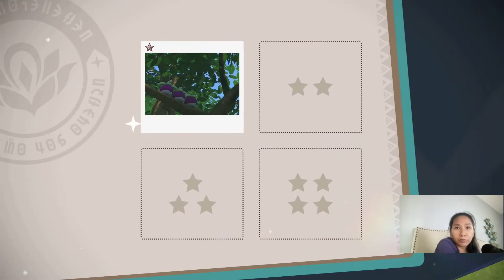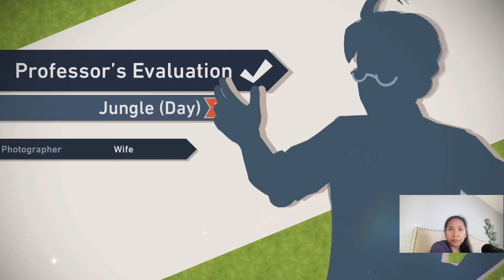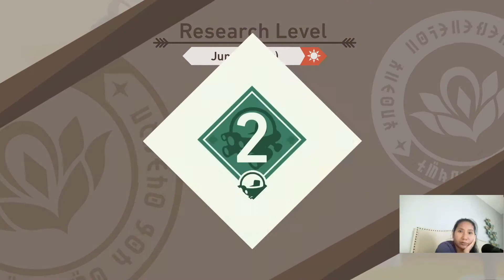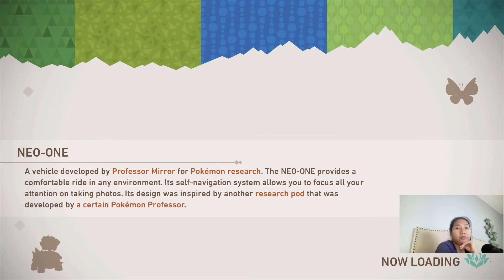New Pokemon Snap Gameplay Part 3 : Jungle Day ( Founja Jungle Island )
I am soo happy that I was able to unlock Founja Jungle Island. :) :) This New Pokemon Snap Gameplay part 3 is me playing Jungle Day. I really enjoyed it. :) :)

00:00 Intro
00:41 Jungle Day 1st Attempt
05:59 Professor Evaluation 1
07:18 Jungle Day 2nd Attempt
11:46 Quagsire Making a Splash
13:12 Professor Evaluation 2
15:18 Jungle Day 3rd Attempt
21:38 Professor Evaluation 3